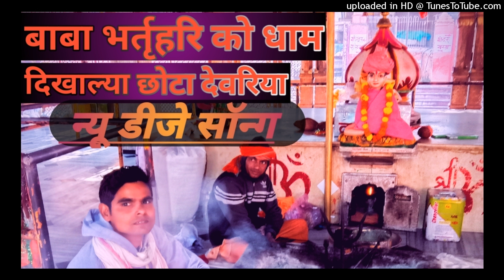बाबा भर्तृहरि को धाम दिखाल्या छोटा देवरिया। DJ mix song 👍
baba bhartri songs dj remix बाबा%भर्तहरि को धाम दिखाल्या छोटा देवरिया मुकेश मुक्कड़ की आवाज में baba bhartri songs dj remix बाबा%भर्तहरि को धाम दिखाल्या छोटा देवरिया मुकेश मुक्कड़ की आवाज में  Alwar Rajasthan India m

हमारे यूट्यूब चैनल को ज्यादा ज्यादा सब्सक्राइब करें वह कमेंट लाइव करें जिससे हमारा मनोबल बढ़ता रहे और हम आपके लिए नए-नए डीजे सॉन्ग डालते रहे आपकी खुशी में हमारी खुशी होगी